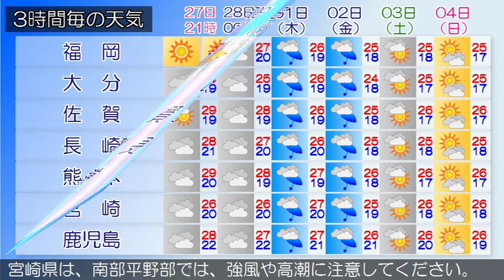2015/09/27 九州地方の天気予報 夕